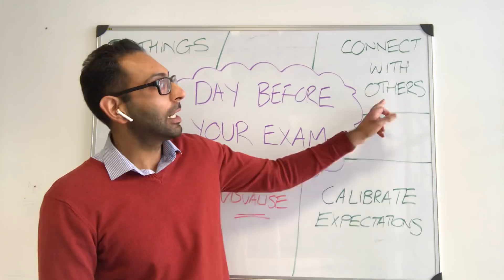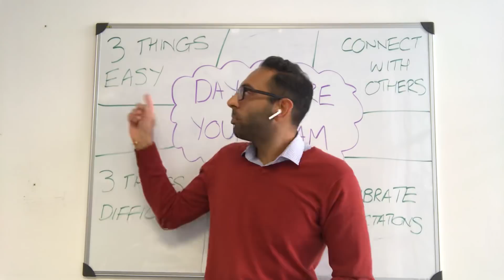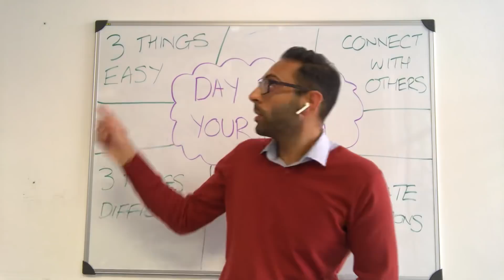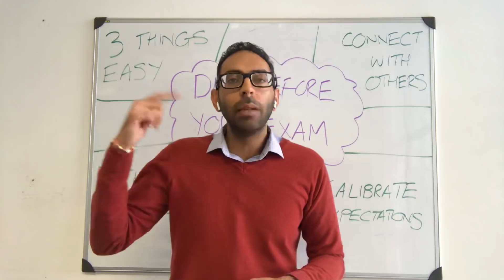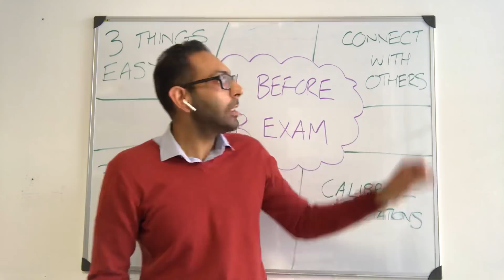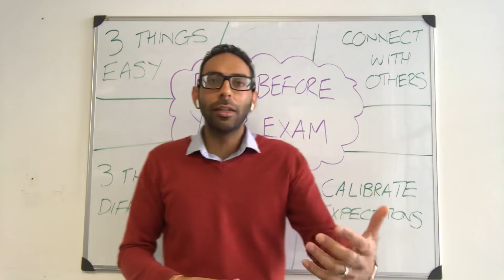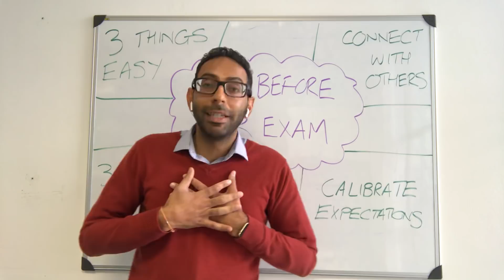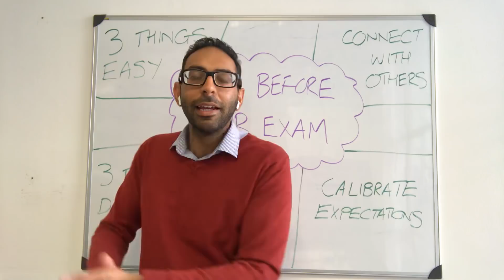The day before you Exam: 5 ways to Maximise your final 24 hours